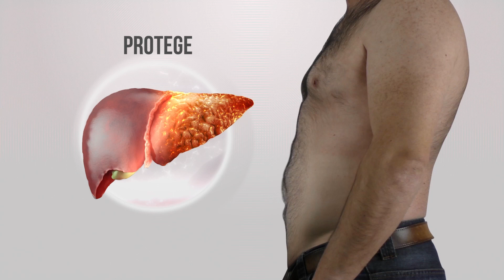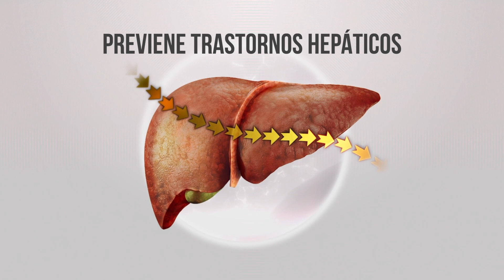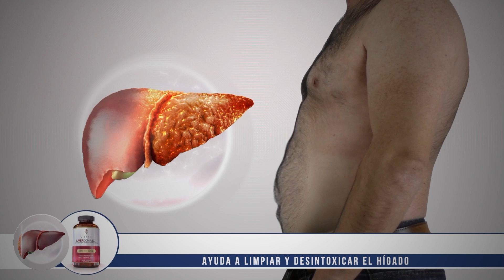SERES ep 52 | CONCIENCIA ALTA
Todos los seres humanos por naturaleza tenemos la necesidad de creer en un ser supremo para vivir en paz, nuestra invitada especial nos dice cómo hacer esta conexión.